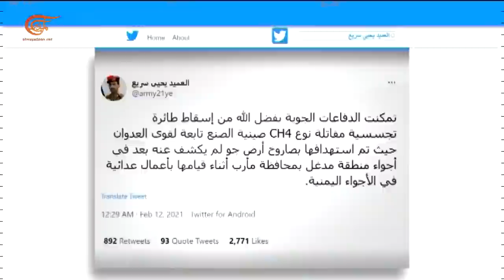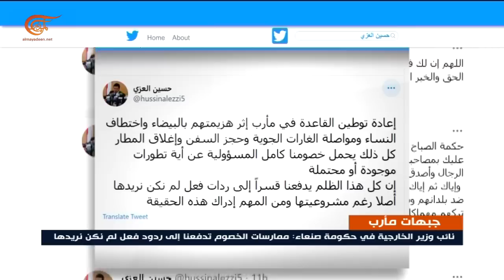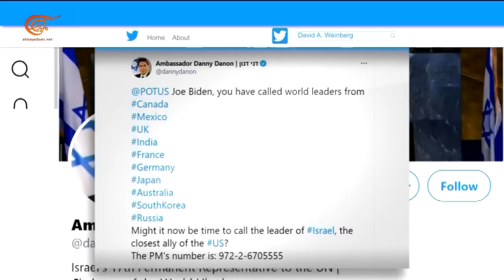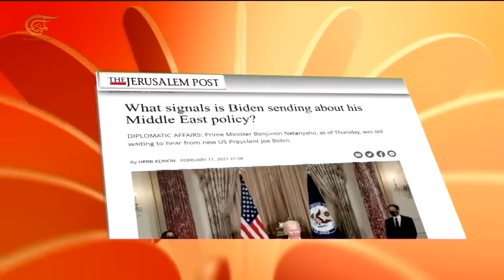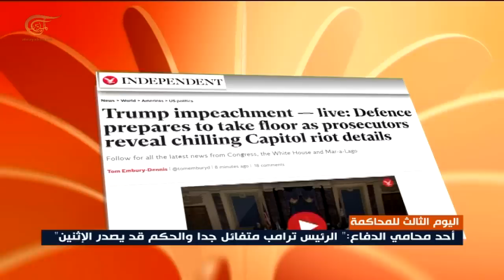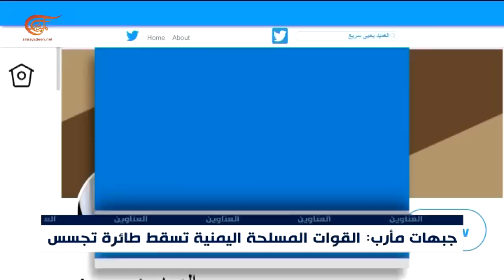نشرة الظهيرة | 2021-02-12